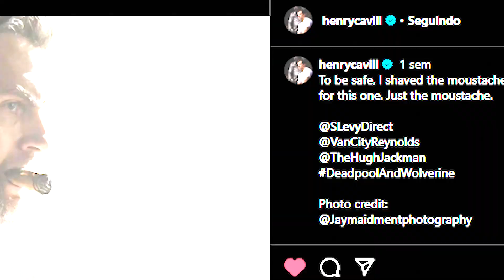HENRY CAVILL É O NOVO WOLVERINE DA MARVEL! | Explicado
Henry Cavill existe oficialmente no Universo Marvel! Mas será que ele será o Wolverine definitivo do UCM? Entenda!

⭐ SE TORNE MEMBRO! (Grupo Exclusivo no Whatsapp, Videos Exclusivos, Emojis Exclusivos e muito mais!)

❎ Gamertag: lordmarucos
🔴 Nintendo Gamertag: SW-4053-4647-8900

00:00​​​​​ : SEJA BEM-VINDO!
00:05​​​​​ : SE INSCREVA NO CANAL!